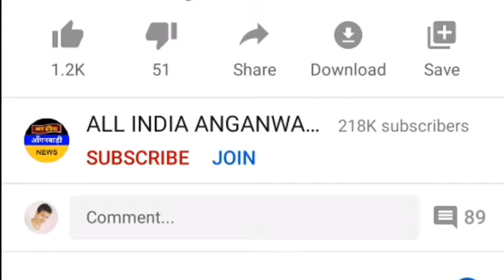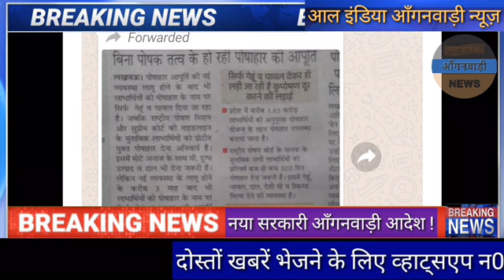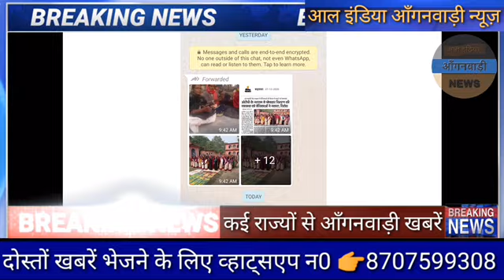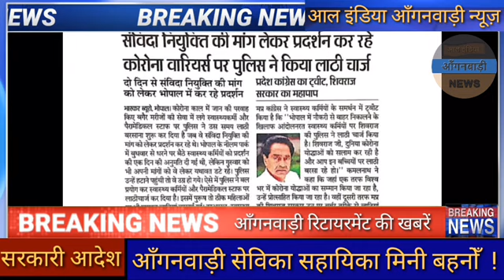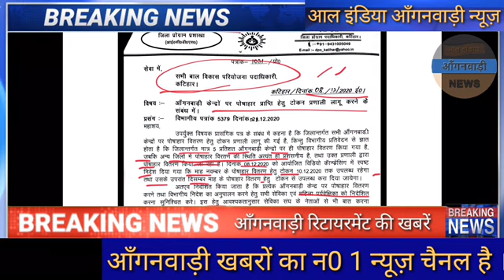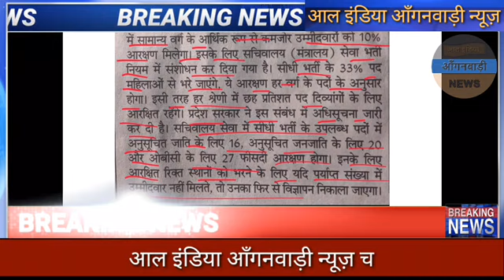खुशखबरी 👉मानदेय खबर आंगनवाड़ी सेविका सहायिका मिनी बहनों देखना न भूलें आज शाम की बड़ी खबरें ।